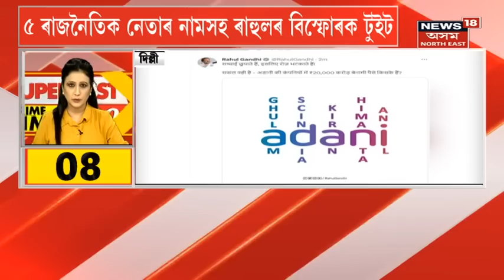Speed News | Superfast Prime Time 100 : যুদ্ধবিমান ছুখয়30 ত উৰা মাৰিলে ৰাষ্ট্ৰপতি দ্ৰৌপদী মুৰ্মূৱে